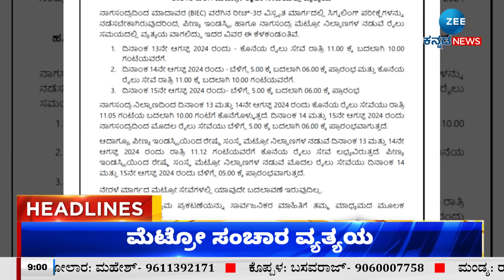ZEE KANNADA NEWS 9 AM HEADLINES (13/08/2024)